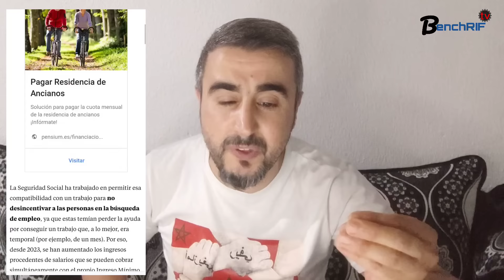كيفاش تقدر تستفد من imv 1400€ و تخدم في نفس الوقت...